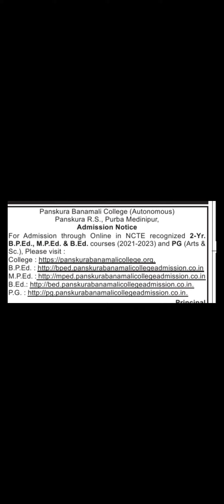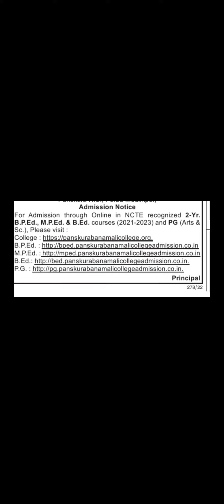WB Govt B.Ed College Admission 2021-23 | Application Date | Eligibility | Apply online today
wb govt b.ed college admission 2021, govt college for b.ed, govt b.ed colleges in west bengal, banipur b.ed college admission 2021, hastings house b.ed, govt b.ed admission eligibility, govt b.ed course fees, govt b.ed admission process, private vs govt b.ed, b.ed in west bengal, b.ed admission 2021, west bengal b.ed admission 2021, Loreto college for b.ed admission 2021, burdwan university b.ed, rbu b.ed, kalyani university b.ed admission 2021, wbuttepa b.ed admission 2021